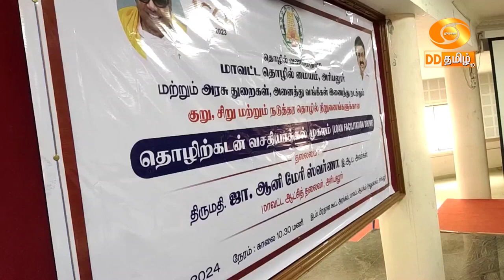தொழிற்கடன் வசதியாக்கள் முகாம்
மத்திய அரசின் பல்வேறு தொழில்முனைவோருக்கான திட்டங்களின் கீழ் பயனாளிகளுக்கு கடனுதவி வழங்கப்பட்டு வருகிறது. இந்த திட்டங்களில் அரியலூரை சேர்ந்தவர்கள் பயனடைந்து வருகின்றனர்